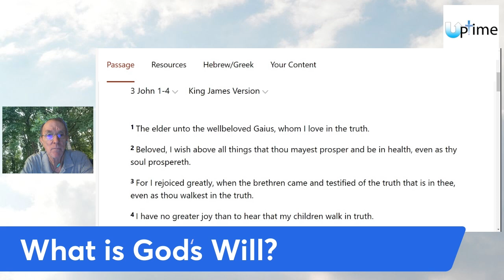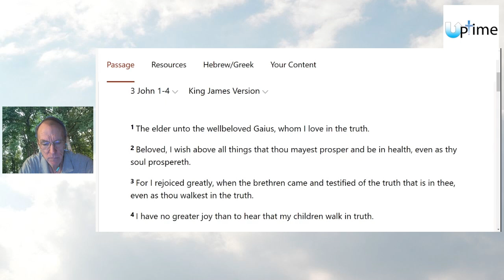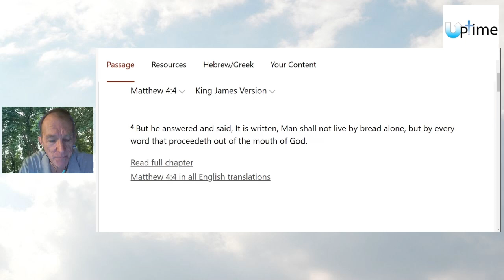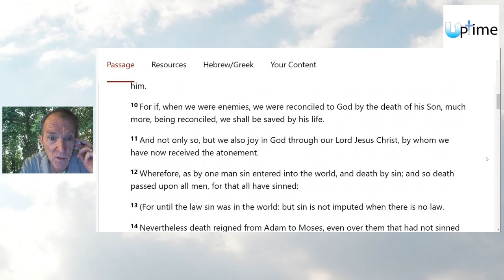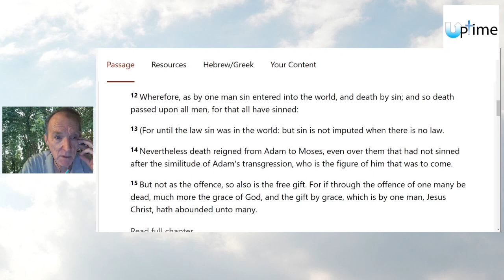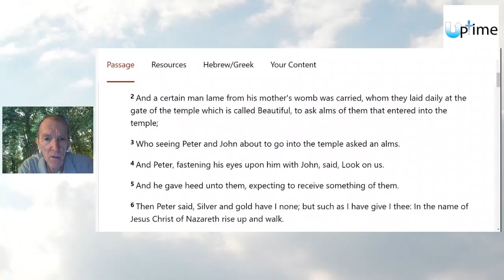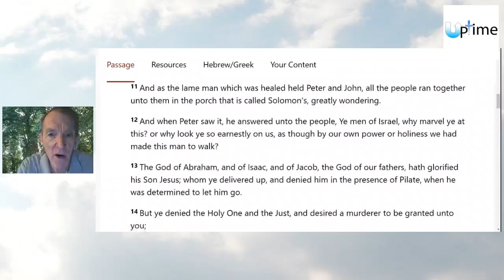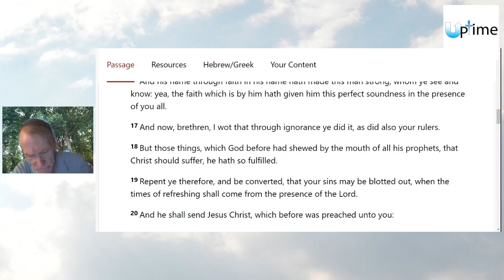As He Leads: What is God's Will?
There are many reasons to give the Lord all the praise and glory. Bob Hagen digs into Scripture to show us where we can find those reasons and why we should be grateful for every breath we take.